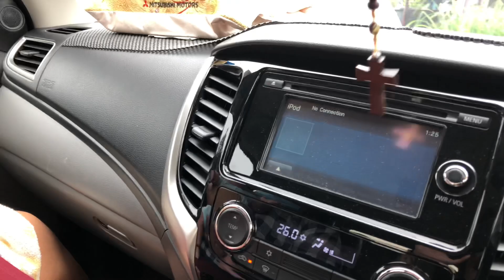Ada Orang Curi Baby Sika Dari Rumah.